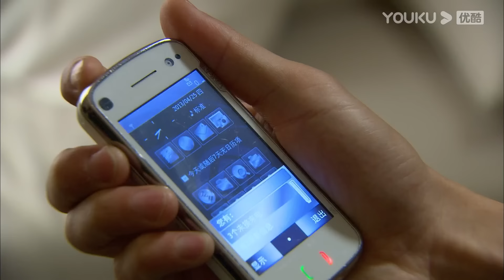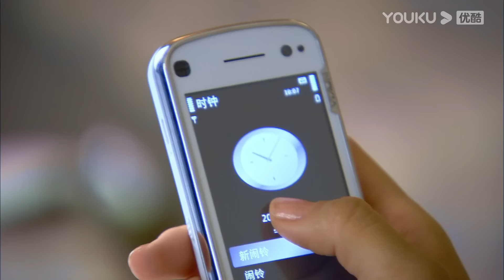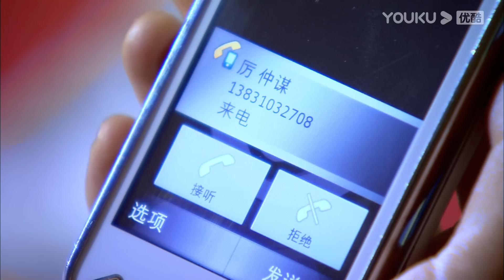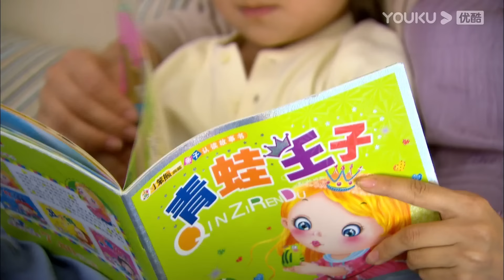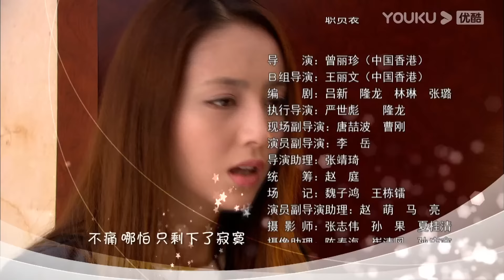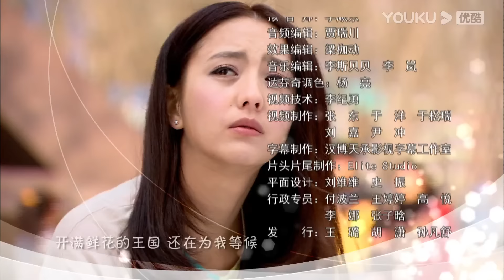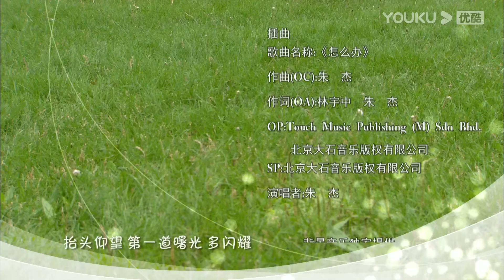ENGSUB 【FULL】恋恋不忘 Loving, Never Forgetting EP29 | 言承旭/佟丽娅/冯婧/黄柏钧/吴玉芳/吕行/刘鑫/何涌生/王建新 | 都市情感片 | 优酷华语剧场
【恋恋不忘 Loving, Never Forgetting】单亲妈妈吴桐带着儿子吴童童在大都市生活，日子虽然清贫，但充满了希望和快乐。一次意外事故，引起了富豪厉仲谋的注意，几番查证，证实吴童童竟然是自己的亲生儿子。厉仲谋为了要回儿子，与吴桐对簿公堂，并争得了儿子的抚养权。但在相处过程中，厉仲谋被吴桐与儿子的亲密关系所打动，他自己缺失母爱的童年，让他不希望再在儿子身上重演。厉仲谋与吴桐结婚。在经历了生死、怨恨、指责、偏见之后，所有人都学会了谅解、宽容、信任和爱。在童童的小学开学典礼上，一家人团聚了。
★主演：言承旭/佟丽娅/冯婧/黄柏钧/吴玉芳/吕行/刘鑫/何涌生/王建新
★集数：34集